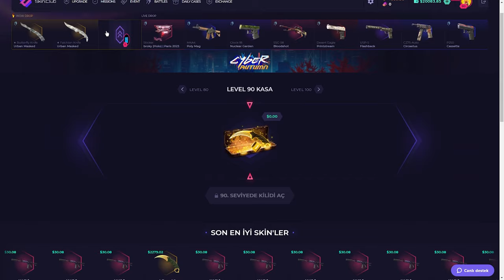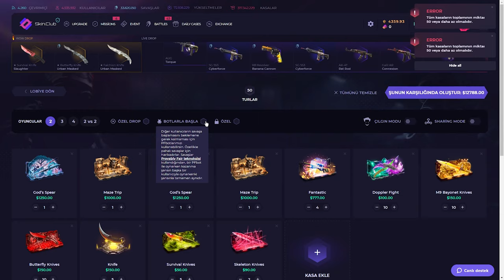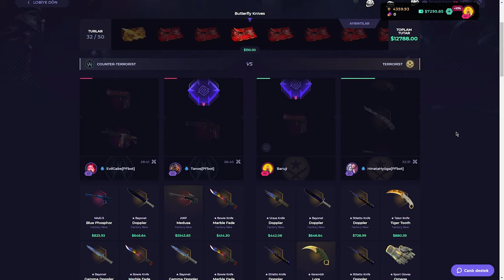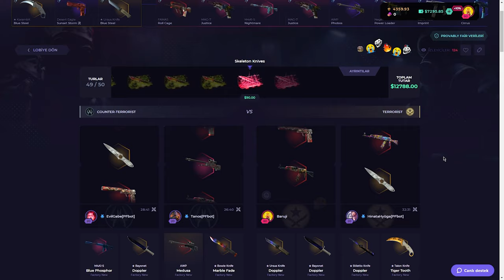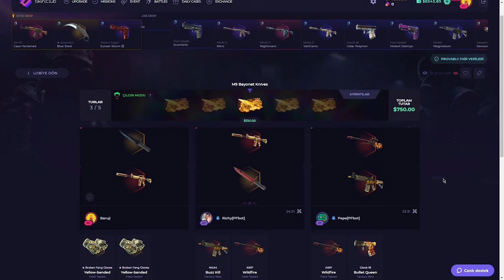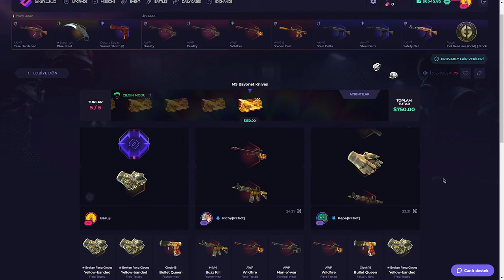13.000$ BATTLE! | SkinClub Promo Code 2024 | CS Kasa Açılımı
13.000$ BATTLE! | SkinClub Promo Code 2024 | CS Kasa Açılımı